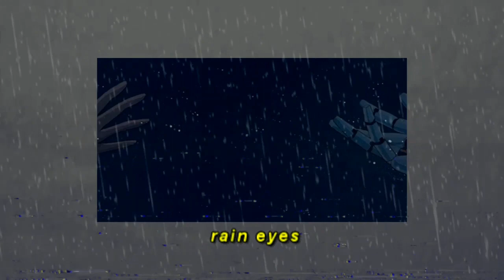Santi Ventura - Rain Eyes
Instrumental y producción por:
WildSon Records (Dr. Mocetón)